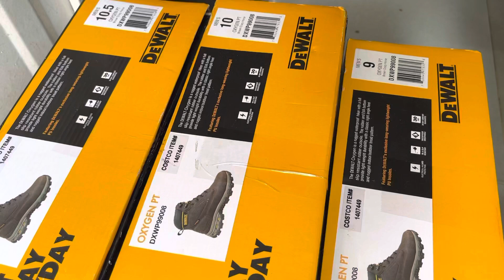Giày Boot nam Dewalt Guaranteed tough , Giày dewalt | dewalt shoes men’s lh 0962232180 Tùng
Giày Boot nam Dewalt Guaranteed tough , Giày dewalt | dewalt shoes men’s lh 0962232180 Tùng Giá 3tr
Giày Boot nam Dewalt Guaranteed với thiết kế năng động, tinh tế, rất phù hợp với phái mạnh chuộng phong cách trẻ trung, hiện đại. Mặt sân thiết kế phần da bò cao cấp, mềm mại, nổi bật với phần cổ giày cao. Giày là lựa chọn hoàn hảo để kết hợp với bất kỳ trang phục nào mà các quý ông yêu thích. Đặc biệt, với màu sắc thời thượng đen - nâu, giày Boot nam Dewalt sẽ trở thành một trợ thủ đắc lực không thể thiếu trong những ngày thời tiết thất thường hay trong những buổi đi chơi, đi du lịch cùng bạn bè và người thân.